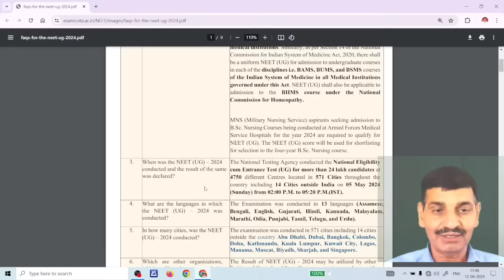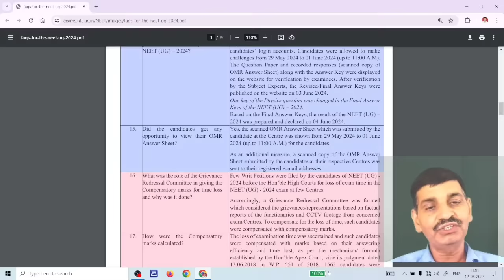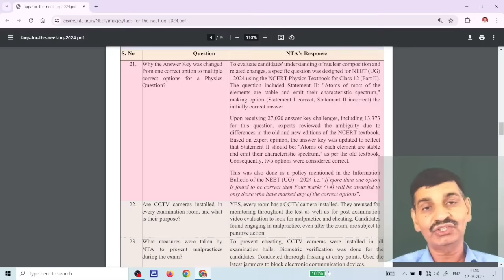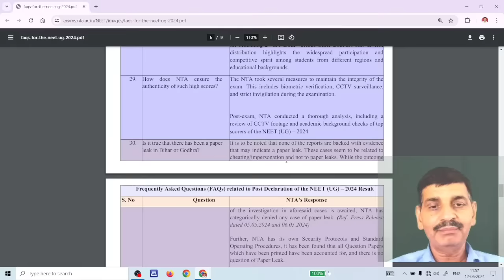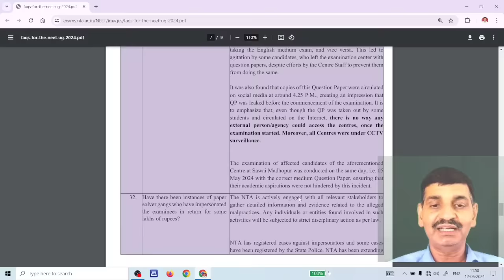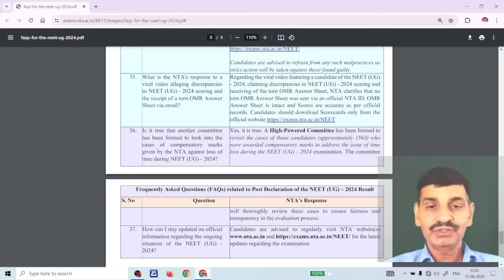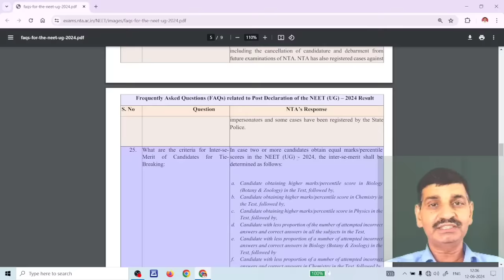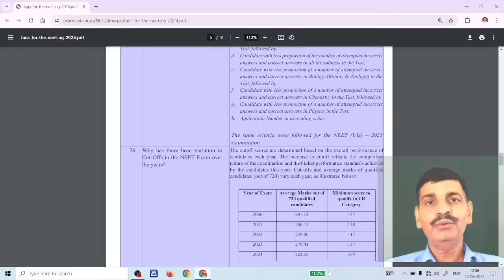NTA new notice regarding post NEET 2024 result !! इन questions के answer दिए? जानिए, इनके बारे में